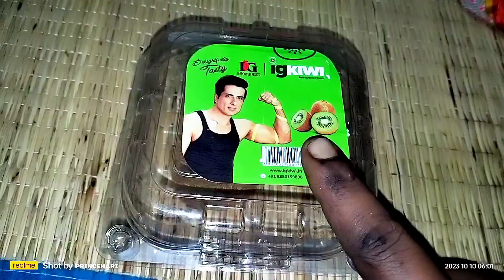டெங்கு காய்ச்சலை வீட்டில் இருந்தபடியே சேரி பண்லம் | dengue fever relif from home 💯 % Woking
Happy morning with our vedio

༺☬༻ black angel samayal ༺☬༻